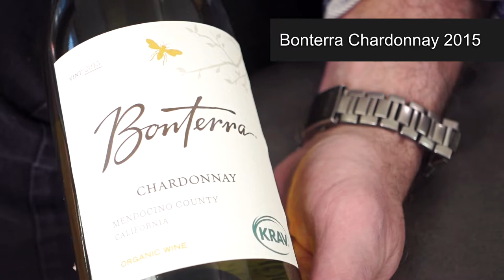Wine of the Week 46/2017 - Bonterra Chardonnay 2015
Bonterra Chardonnay 2015 hails from Mendocino County and is actually a blend of four different white varieties. Creamy and bursting with ripe, exotic fruit this is a great match with pink-fleshed fish.